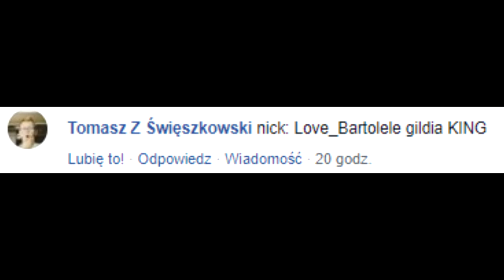CraftCore 4 h do oceniania a my nadal budujemy PLAN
★Ts na ktorym Przebywam: ts.justpvp.pl
★100like?
★Status : 2 6020
★ DZIĘKI ZA WSPARCIE TEGO TYPU :
➡ Serwerk: JUSTPVP.PL
DAMY RADE 10K SUB DO KOŃCA ROKU
KONTAKT/REKLAMA/WSPOLPRACA
★GRAFIKA Wlasna
TXT :  NA 100 LIKE
►NIE CZYTAJ DALSZEJ CZĘŚCI OPISU
TAGI [][][][]
- JAK OMINAC BLAZINGPACKA
- DRAGON-SURVIVAL.EU
-  DRAGON-SURVIVAL
- DRAGON-SURVIVAL.EU AKAC
- DRAGON-SURVIVAL.EU AKAC
- DRAGON-SURVIVAL.EU ak477
- DRAGON-SURVIVAL.EU akacz
- DRAGON-SURVIVAL.EU KOPIOWANIE
- DRAGON-SURVIVAL.EU FAWORKA
- majki099
- MajkiMaSkrypty
- GILDIA AKAC
- SERWER HARDCORE
- NOWA EDYCJA SERWERA MINECRAFT
- SERWER EASYHC
- SERVERHC-24.PL
- Server Minecraft
- Minecraft
- ejkeyy
- ejkey
- ejkej
- ejkeyyy
- szukam gildii
- szukam gildi
- daily gildia
- fajna gildia
- minecraft
- ZGON
- Rekrutacja do gildii ZGON [Minecraft]
- itakzginiesz
- I TAK ZGINIESZ
- ZGON FK
- ZGON KOX
- U
- Frakcja
- Frakcji
- ELOOO
- SEEY
- SEEY klepa
- SEEY bitwa
- SEEY dobre mordy
- LOTA
- ZACH
- TOPKA
- START EDYCJI
- mc4u
- mc4u.pl
- mchardcore.pl
- xbartu
- mchc
- minecraft hardcore
- jak z klasą wbić na HC
- skrypty
- skrypty off/on
- niewykrywalne skrypty
- drama
- akacz
- ak477
- Vesaczi
- LisekPompa
- SpazaHD
- EJKEJ
- Jestę Cziterę
- Jeste Oszuste
- Jeste Oszuste
- Vesaczi
- Wellosky
- Arivi.pl
- lagivi.pl
- bugivi.pl
- optymalizacja FPS
- resolution 16:9
- MCHardCore.PL
- ZGON'ach
- DARK
- Szukam gildi
- Szukam gildii
- Fajna giildia
- MCRUST.PL
- Szukam gildii
- DDOS
- LAG
- arivi.pl
- kopiowanko
- bugivi
- bugi na arivi.pl
- arivi.pl:15565
- itków
- itemków
- blackhard
- blackhard.pl
- serwer minecraft
- najlepszy serwer minecraft
- mediumhc
- Polska
- BlackHard.PL - NAJLEPSZY SERWER MINECRAFT [mediumhc] w Polsce!
- hardcore
- easyhc
- megadrop
- start sobota 18:00
- voucherki
- rivashc.pl
- ourhc.pl
- darmowe vipy
- ourhc
- rivashc
- nowa rekrutacja do gildii ZGON
- fajna gildia
- dobra gildia
- topowa gildia
- najlepsze intra
- intra za darmo
- darmowe intro
- szukam intra
- fajnie intro
- dobre intro
- intro template
- animation template
- cinema 4d animacja
- 13arthur
- mniejszy knock
- niewykrywalny noknock
- noknock
- regedit
- screamking knock
- inviaczeg knock
- majaran knock
- stimpay knock
- bez skryptów
- bez clientów
- bez cheatów
- brak knocka
- UNIT
- Hardcore
- Powrót gildii
- unity
- nudley
- lavaspeak.pl
- jebać DELF
- dns
- dobre dns
- mniejszy knock
- dns pl
- Polska
- polski
- 3 odcinek
- ts
- strona
- vouchery
- regedit to fake?
- fake regedit
- zlodziej na youtube
- tikk99
- ssman1938
- wyjasnienia
- CZY REGEDIT TO FAKE!? | WYJAŚNIENIA!
- matthew
- clicker
- autoclicker
- macro
- tikka
- za darmo
- zlodzieje
- opierdalanie
- Dragon-survival.eu
- wycieki